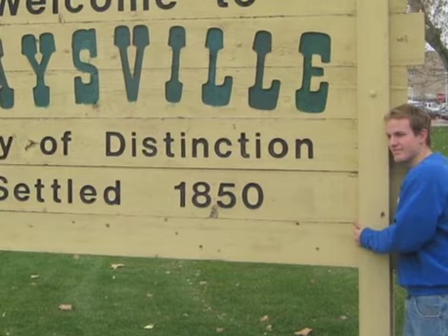Wedding Music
Without the wedding music song.